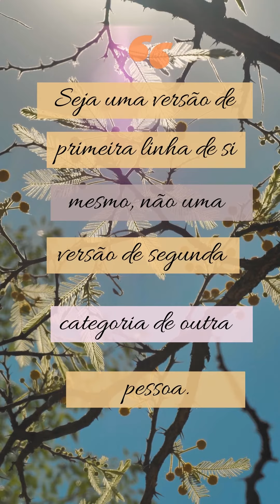RELAXANTE SOM DE PÁSSAROS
Relaxante sons de pássaros na natureza, para acalmar, relaxar, remover as energias negativas e deixar a ansiedade de lado. Ideal para quem tem insônia e precisa ativar o sono profundo. Feche os seus olhos e desfrute de cada segundo!🏞